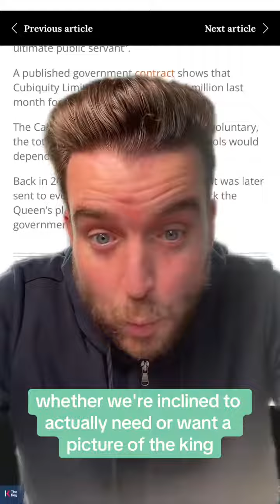Genuinely interested, will you be applying for a King Charles portrait for your school?